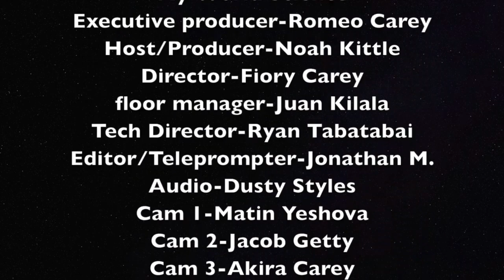Behind the scenes on how a Call Of Duty Game is made FT Philippe Paquet -MyWorldScience Ep7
Wonder how a Game like Call of Duty is made? spoiler It's harder than it seems

FT Philippe Paquet

Producers:
Fiory Carey
Noah Kettle-Pals

Director:
Fiory Carey

Editor:
Jonathan M.

Writer:
Noah Kittle

Produced in KBEV 6 Studios in Beverly Hills, CA
KBEV 6, "What's Right About Beverly"